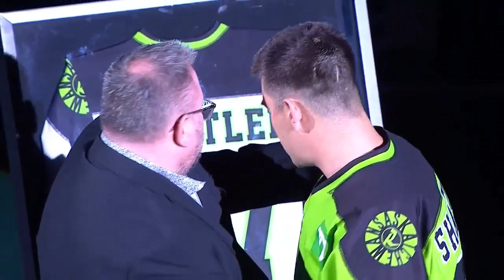Jeff Shattler's final home game in Saskatchewan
Watch Jeff Shattler be honored as a Rush Legend during this game against the Seals, and score two goals in their win.